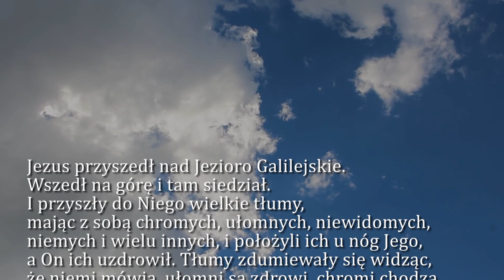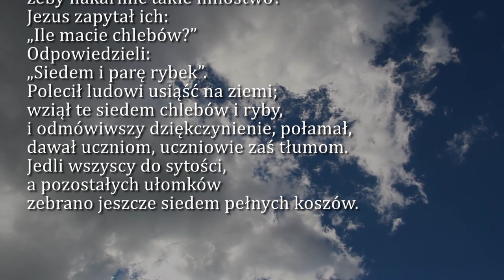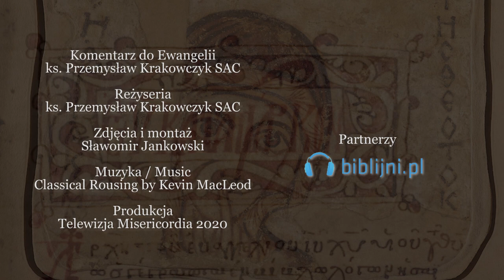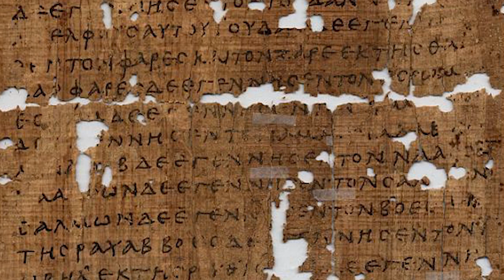Dobra Nowina na dziś | 2 grudnia - Środa, I tyg. adwentu